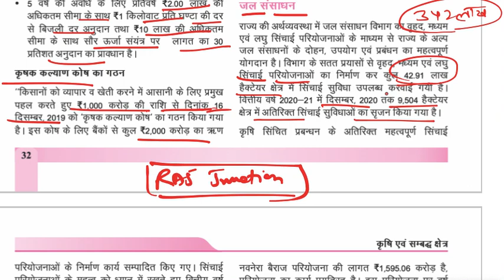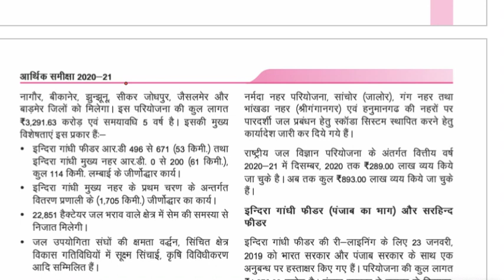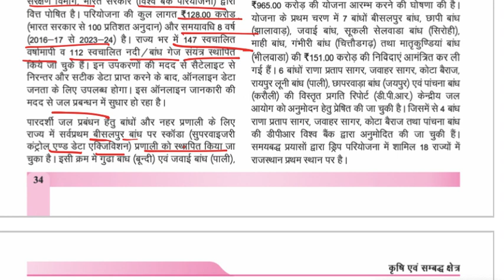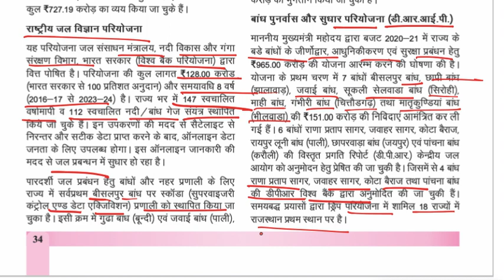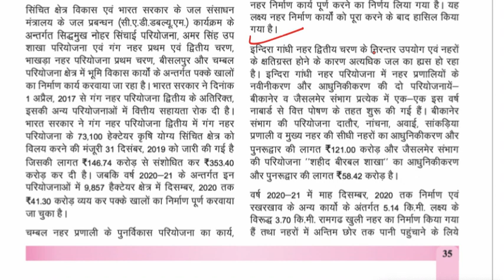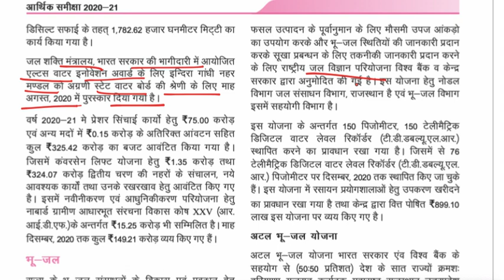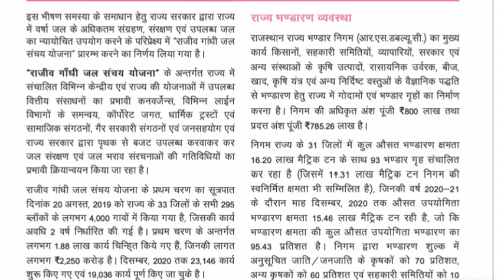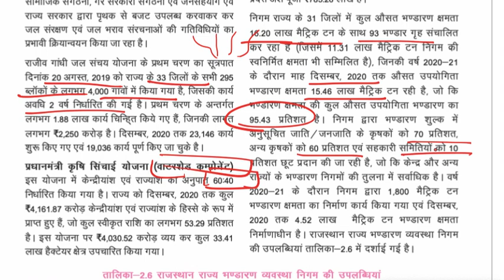Economic Survey of Rajasthan 2021-22/ राजस्थान आर्थिक सर्वेक्षण 2021-22/ Part 9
Economic Review of Rajasthan 2021-22/ राजस्थान आर्थिक सर्वेक्षण 2021-22/ Part 8
आर्थिक सर्वेक्षण की इस श्रंखला में हम राजस्थान के आर्थिक सर्वेक्षण 2019-20 में दी गई प्रमुख जानकारियों के बारे में चर्चा करेंगे। RAS 2021 प्रारंभिक तथा मुख्य परीक्षा दोनों के लिए यह सामग्री अति उपयोगी है
कृषि एवं सम्बद्ध क्षेत्र (Agriculture and allied sector)
Agriculture schemes and Horticultur
जल संसाधन
’परवन’ वृहद बहुउद्देश्यीय सिंचाई परियोजना
नर्मदा नहर परियोजना
राजस्थान जल क्षेत्र आजीविका सुधार परियोजना
राजस्थान के मरू क्षेत्र हेतु जल पुनर्गठन परियोजना
राष्ट्रीय जल विज्ञान परियोजना
बांध पुनर्वास और सुधार परियोजना (डी.आर.आई.पी.)
सम्मान/अवार्ड
water resources
'Parvan' Mega Multipurpose Irrigation Project
Narmada Canal Project
Rajasthan Water Sector Livelihood Improvement Project
Water Restructuring Project for Rajasthan's Maru Region
National Hydrology Project
Dam Rehabilitation and Improvement Project (DRIP)
honour/award
राजस्थान आर्थिक सर्वेक्षण 2020-21/economic review of Rajasthan 2020-21 part 8/ economic survey of Rajasthan 2020-21
Best YouTube channel for IAS Optional History
how to prepare history for upsc in hindi
Current Affairs for Rajasthan Patwari Exam
Current Affairs for Rajasthan Police exam
best YouTube channel for RAS Mains Preparation